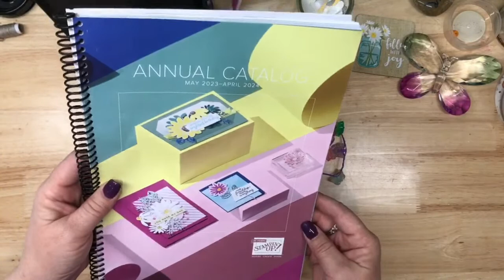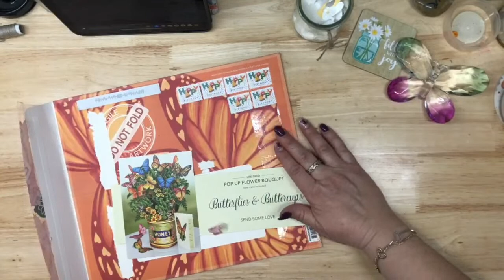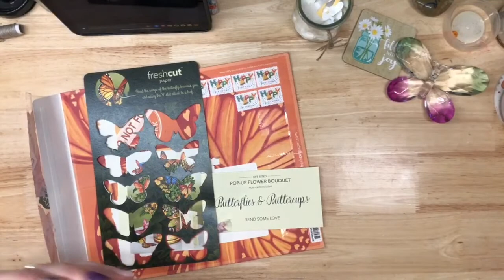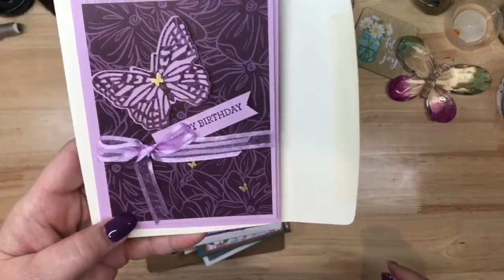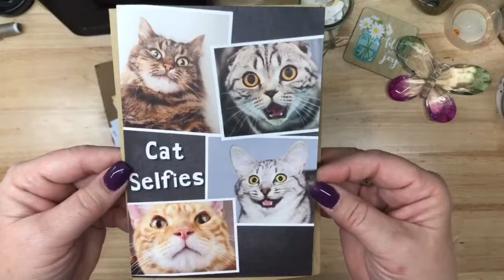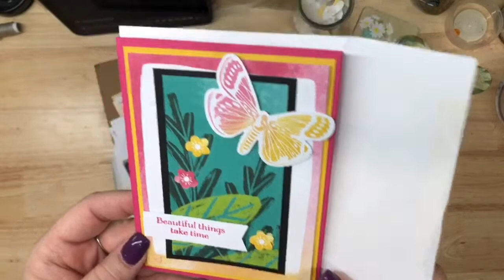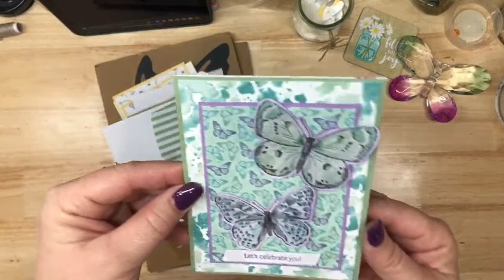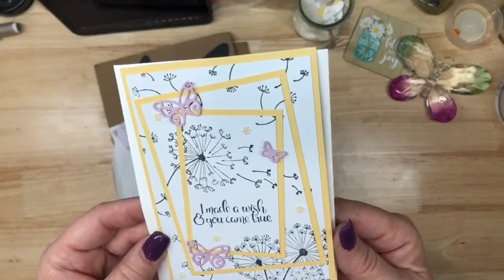A look at DSP and bits and pieces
4/29 Coffee and Cards
New DSP walk though and I need a tag!

Join me on Tuesdays (3pm central) on YouTube.
Join me on Wednesday (6:30pm central) for my online classes on facebook.
Saturday (10:30 am central) for Coffee and Cards on facebook.
Paper Pumpkin ideas here on the Pumpkin Whispers … a Paper Club.
Monthly Mystery Card Night and Games, the second Friday of each month.
Blog posts with class information, card ideas and fun misc things.

Hugs and Have a Great Day getting Crafty!!